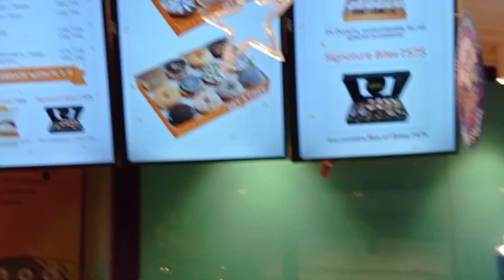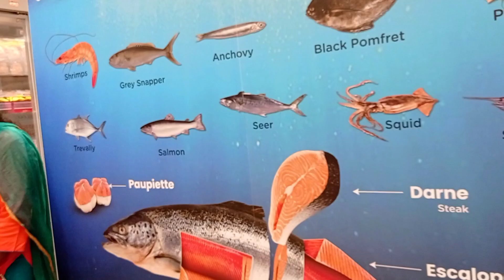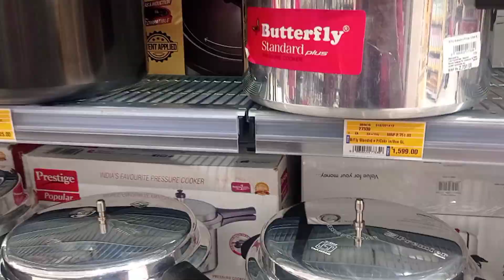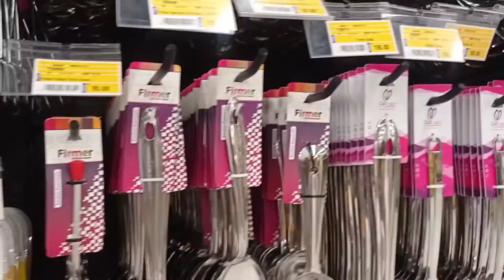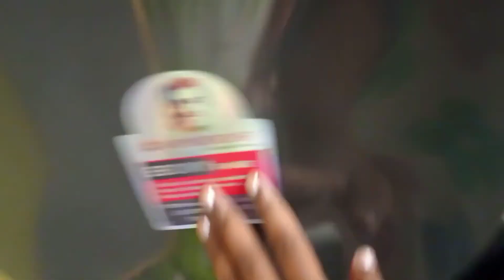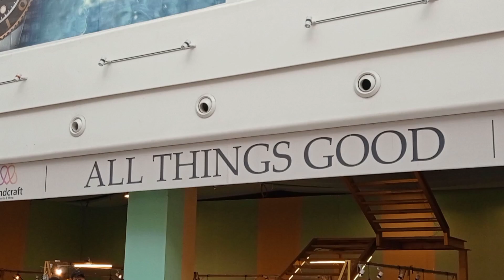Bangalore Biggest Mall paakalam vanga 👍 Lulumall